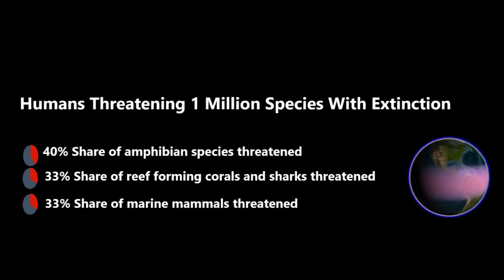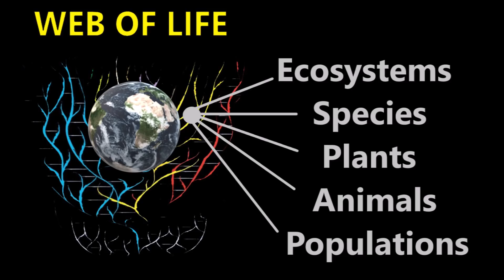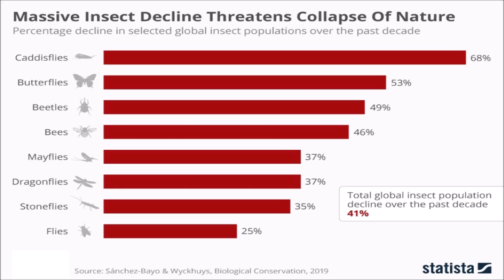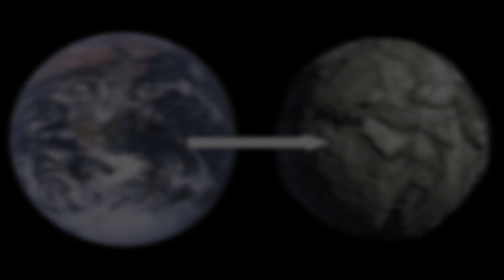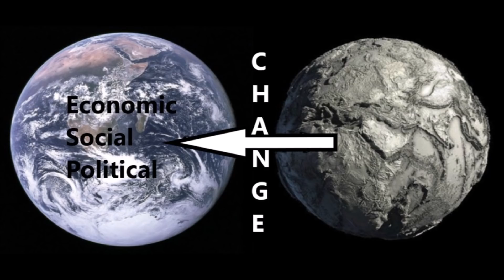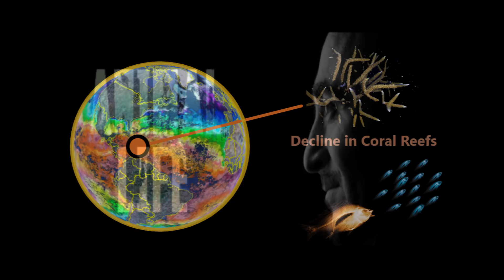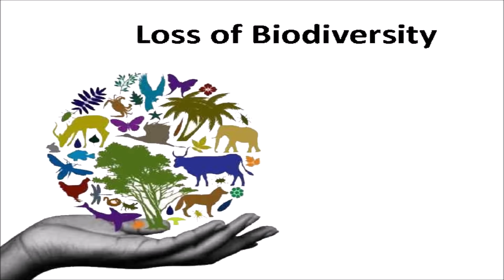Chilling Report: The Extinction Crisis is Worsening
May 12, 2019: | According to a report conducted by hundreds of leading scientists from more then 50 countries across the globe, 1 million of the nearly 8 million species on this planet are threatened with extinction.